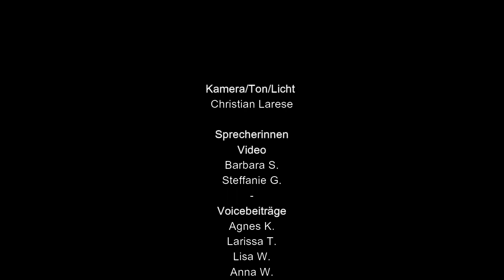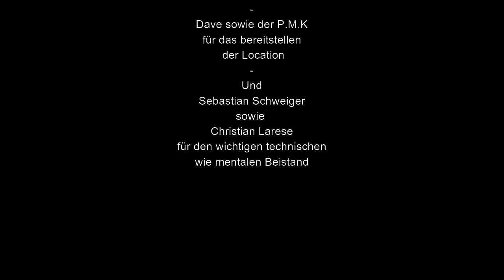Rape Culture & Victim Blaming Update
Victim Blaming ist ein sehr weitverbreitetes Phänomen das gerade im den Medien und der Presse in der Vergangenheit sehr stark zelebriert wurde.
Einer der bekanntesten Fälle im Deutschen Raum waren und sind nach wie vor die Anschuldigungen gegen Luke Mockridge welche durch die Erzählungen von Ines Anioli über Ihre persönlichen Erfahrungen mit Sexueller Gewalt und psychischem Missbrauch, welchen sie in ihrer letzten Beziehung, machen musste. Sie nannte Ihn nie beim Namen, was viele damals nicht verstanden aber es zeigte sich schnell warum das so war. Jeder der dann im Nachhinein dieses Thema und die Anschuldigungen behandelte und dabei Mockridge beschuldigte das es sich um eine Tatsache handelte wurde umgehend mit Anwaltsschreiben bombardiert.
Tatsächlich war dieser Vorfall der Startschuss für mich um dieses Projekt zu starten.

Edit: Aufgrund einer vergessenen Erzählung und noch 3 weitere Erfahrungen nachgereicht wurden lud ich diese neue Version des Videos hoch.